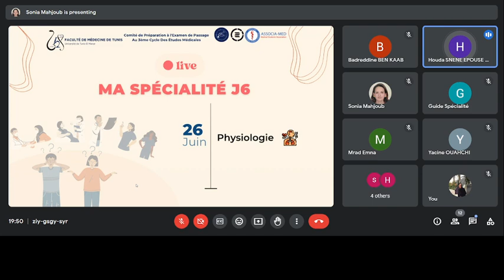Ma Spécialité Live J6- Physiologie